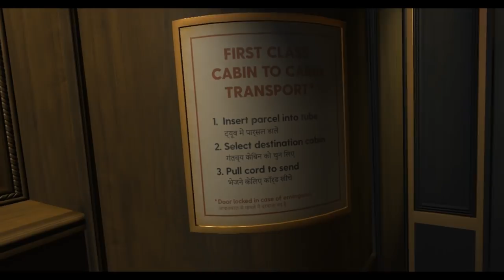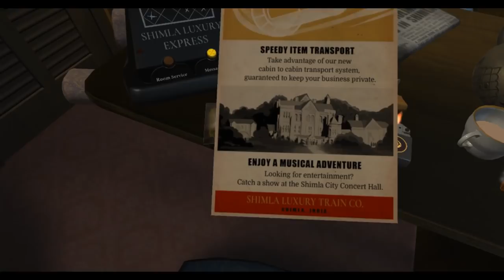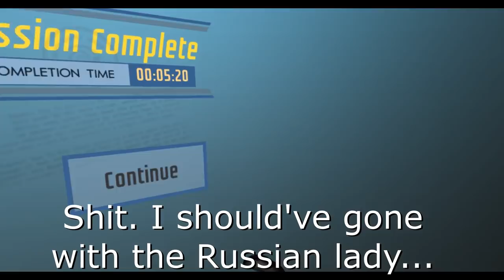I Expect You To Die: FIRST CLASS UPDATE (VR gameplay, no commentary)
Let's STFU and Play: I Expect You To Die: FIRST CLASS UPDATE
IEYTD Fifth mission (First Class update), full blind playthrough, no commentary.

It's finally here!!! :D

If at first you don't succeed: die, die and die again.

(If you're trying to use this vid as a guide: skip to 24:36 for the full successful run)